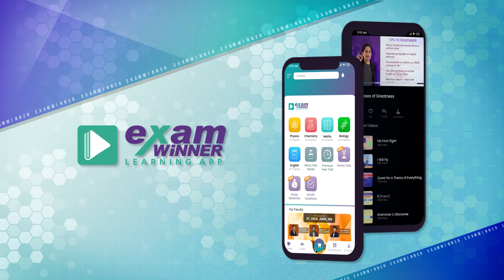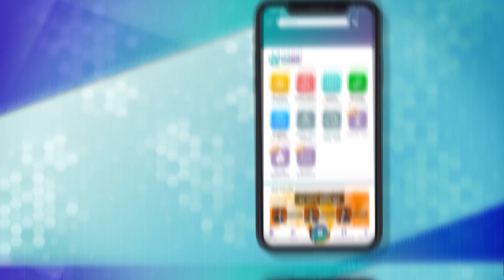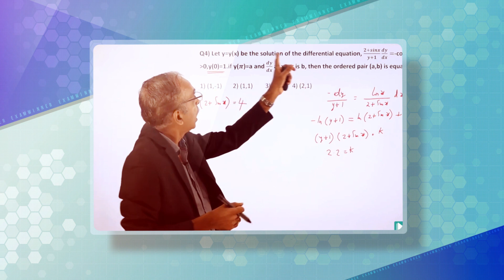Start Learning With Kerala's Best Learning App | Exam Winner: Kerala's Best Learning App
With roots from Boby Books Publications, enriching the learning experience of students since the last 32 years, we have made Exam Winner a reliable brand in distributing high quality study materials especially for Kerala State syllabus students.

 In this era where online learning has become the ‘new normal’ in students’ life, we are making our first step into digital learning- Exam Winner Learning App.
The spark ignited when our young minds found the need for a right learning platform  delivering quality content  that guides every student not only to master concepts but also to excel in exams .

 This focus when unified with the excellence of passionate tutors with learning experiences from IITs,IISERs,IIMs  made possible a completely new learning app  with special exam-oriented features that help students to achieve  academic excellence through the right learning,   in a way that every student in Kerala can reach and afford. We believe that better results come from quality learning ..that too not for one but for all...